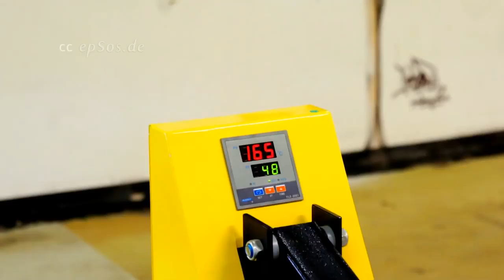How to screen print T Shirt Designs Properly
If you as an artists or label have seen your content on this channel and would like it removed.